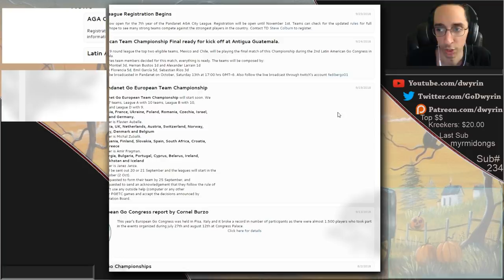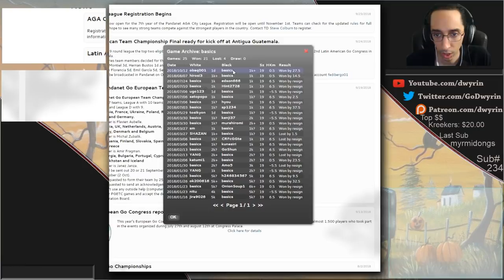Games of Peace - Go Back to Basics - 1d/2k Edition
In a fun turn of events I play a completely peaceful basics game today.  Then another!